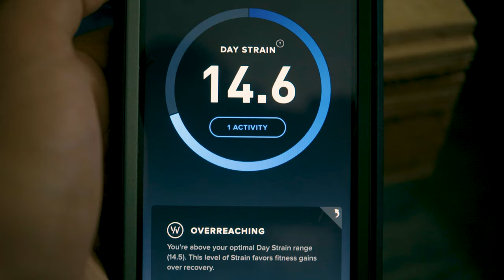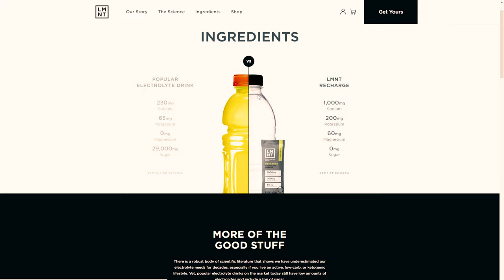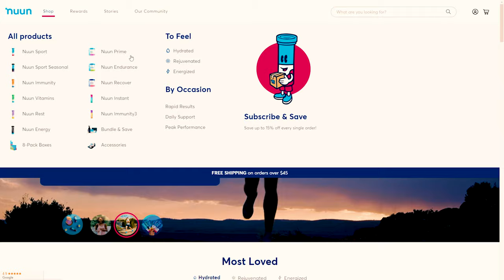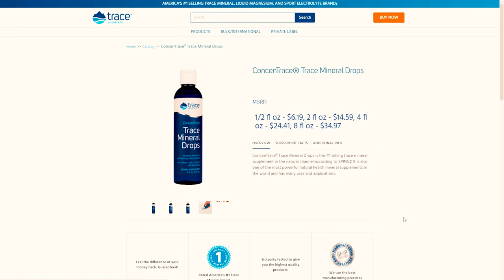ELECTROLYTES AND WHY YOU NEED THEM!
Electrolytes are super important to human function. These make up our cells and provide the energy that we require for every day functions such as muscle contraction, proper cardiovascular health, brain function and so much more! So why am I talking about these?
if you want to optimize your performance or over all health, this is the video for you!

Zaid Out!

Some books that can place you on a better path

The Salt Fix:

Deep Nutrition:

The FatBurn Fix:

The Carnivore Code:

Cant Hurt Me:

Extreme Ownership:

The Dichotomy of Leadership:

Beyond Order:

12 Rules for Life: